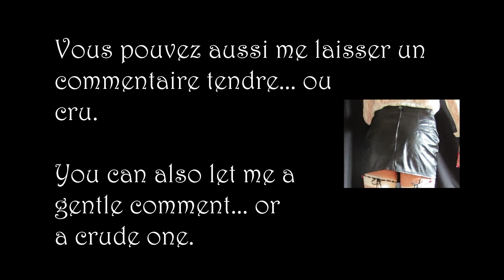👠 n°36 | Carole la Cagole (1/3)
Isabelle la Bourgeoise, crossdresser qui adore les porte-jarretelles, les bas et les talons, aime aussi faire la fille de petite vertue… Elle devient Carole la Cagole à voir jusqu'au bout